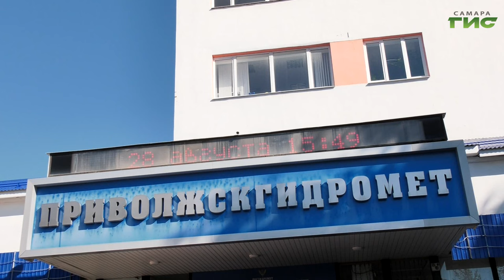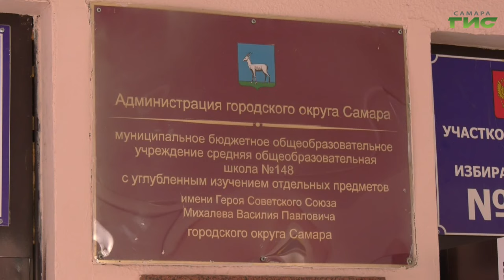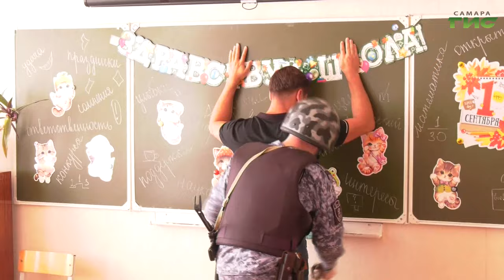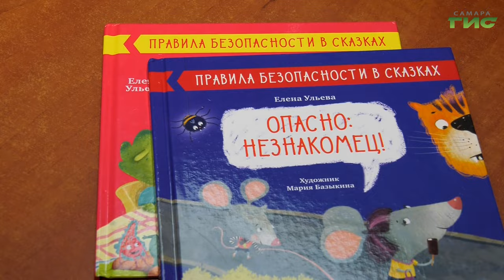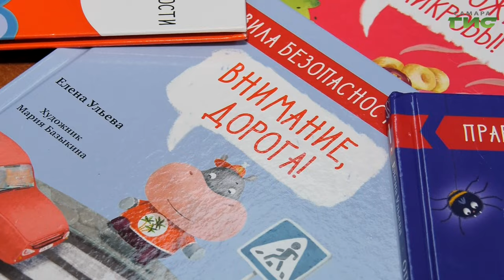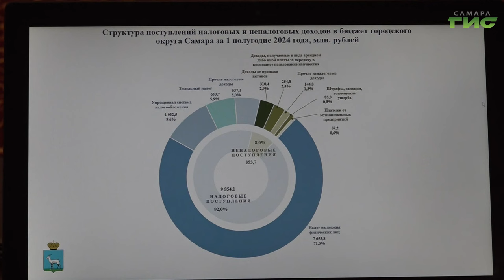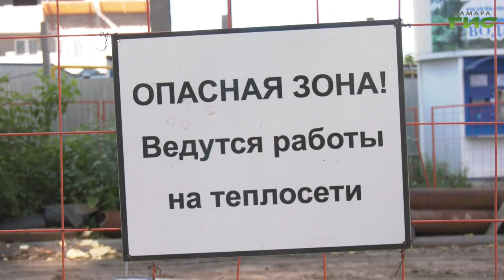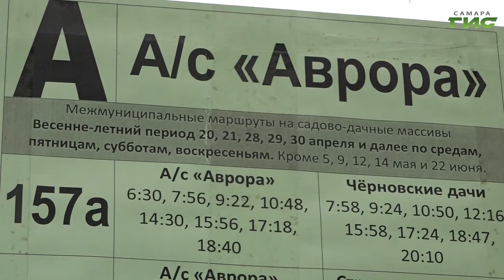"События" от 29.08.2024 (вечер)